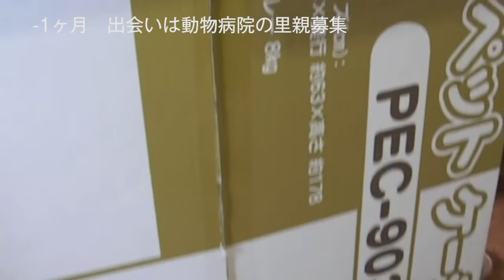保護猫の飼い方に迷ったら見てください【長編】３年かけて甘えん坊になった凶暴な保護猫の育てる様子がよくわかる動画【Jean & Pont 1948.5】2019/12/13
ジャンくん家猫８年記念動画
我が家に来た頃のジャンくんの心は痛々しく感じるほど傷ついていました。
もう２後と傷つけることのないようにゆっくり時間をかけて育てることにした記録がこの動画です。
あの頃の凶暴な猫だったジャンくんが３年で甘えん坊に変化する様をわかりやすく動画にまとめてみましたので何かの参考になればと思います。